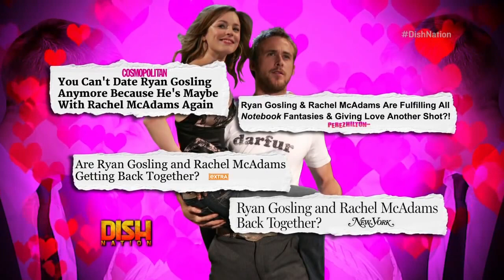Dish Nation - Is Ryan Gosling Getting Back Together with Rachel McAdams?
Rumors keep swirling about Ryan Gosling and Eva Mendes breaking up, so we want him back with Rachel McAdams!